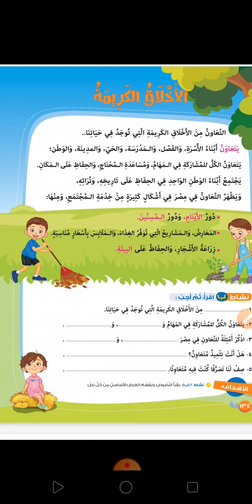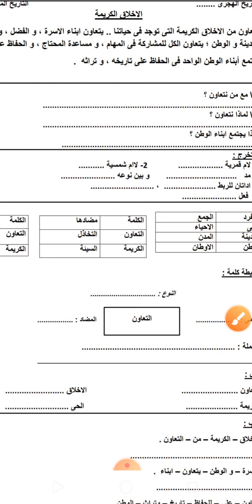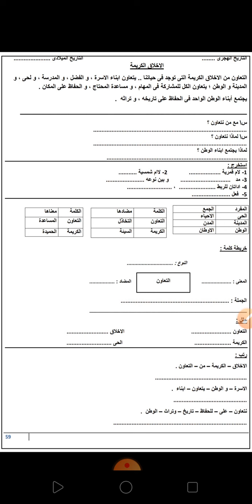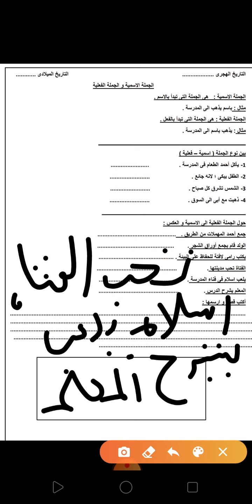درس الاخلاق الكريمة ميس علامحمد فصل 2d